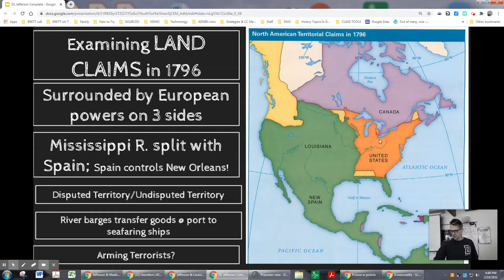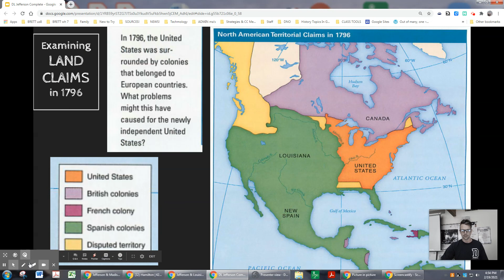MAP IDEAS part deux